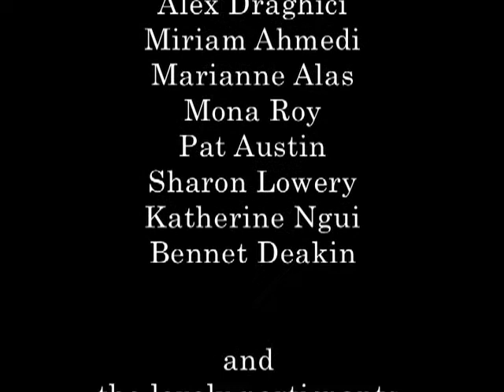A Light in Mid winter ... a short film about outdoor bread baking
It's finally here! This film chronicles our experiments with outdoor bread baking in Mabelle Park, a park situated at the heart of a high-density Toronto community housing complex in central Etobicoke.

Produced by MABELLEarts and Leah Houston
Film by Sean Frey